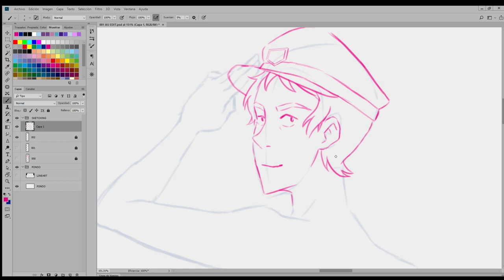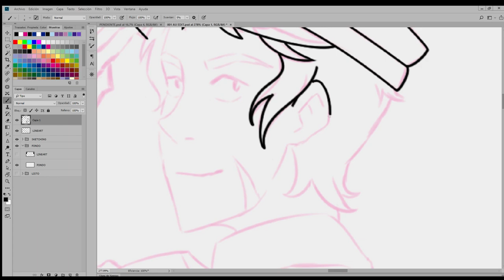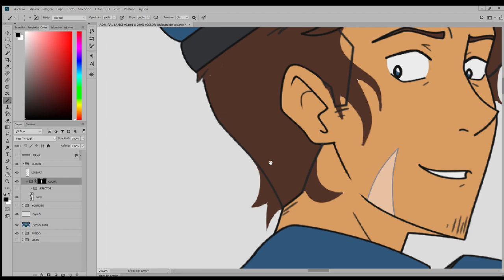⌘LIEUTENANT & ADMIRAL LANCE [Speed PAINT]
Hey guys! The other day I read a little theory by bobby-apples on Tumblr where Lance could have a rise in rank at the Garrison. I loved the idea and here's my concept of Lieutenant and Admiral Lance. Hope you like it!!

🔹 Tutorials, PSD, jpg, and more!!!

MUSIC
Song: Lush
Artists: Au5 & Last Heroes feat. Holly Drummond

Obviously, the characters are not mine. They are owned by Dreamworks.